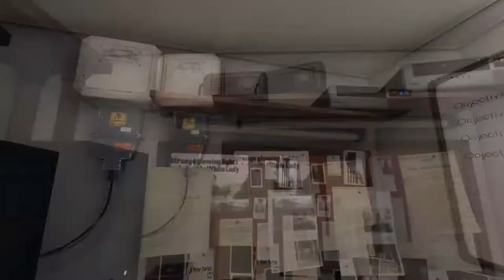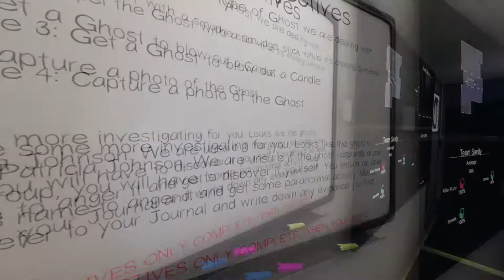Phasmophobia | The Ghost Wants My Ankles